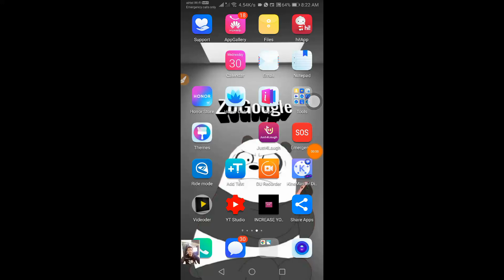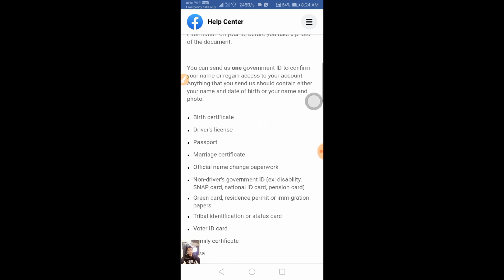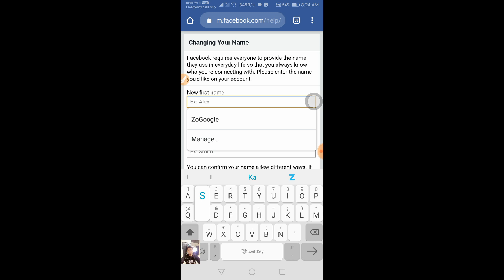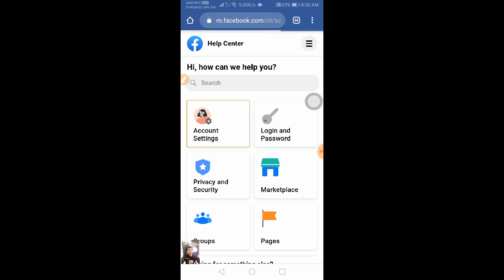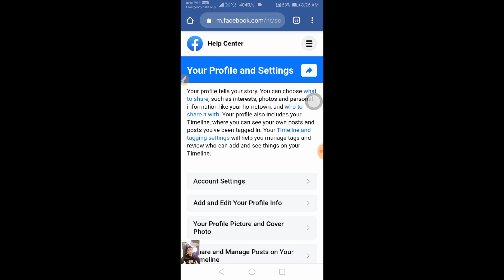FACEBOOK NAME NI 60 HMA A THLAK DAN